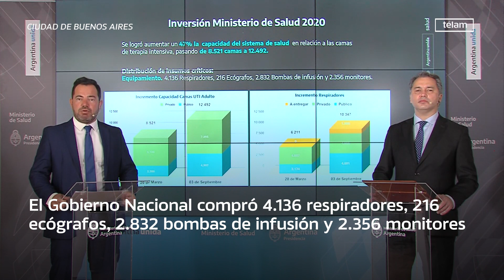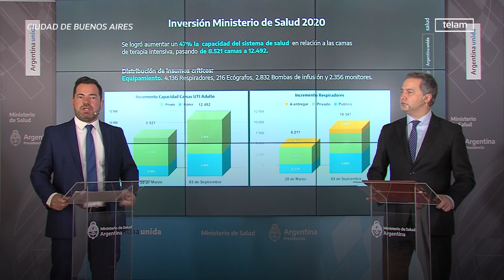El gobierno destino 45 mil millones de pesos para reforzar el sistema sanitario por la pandemia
El jefe de Gabinete del Ministerio de Salud, Lisandro Bonelli, destacó que desde el comienzo de la pandemia de coronavirus, el gobierno destinó más de 45 mil millones de pesos para el refuerzo de todo el sistema sanitario en todo el país y poder asistir en tiempo y forma a todas las personas afectadas por la enfermedad.